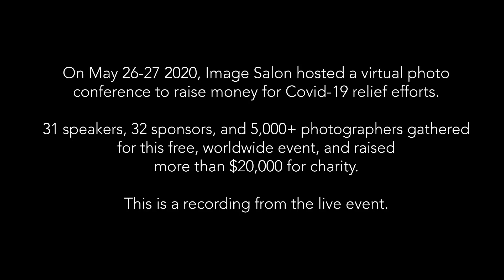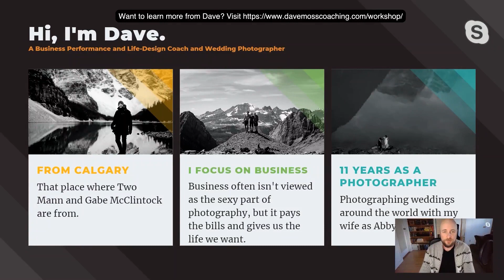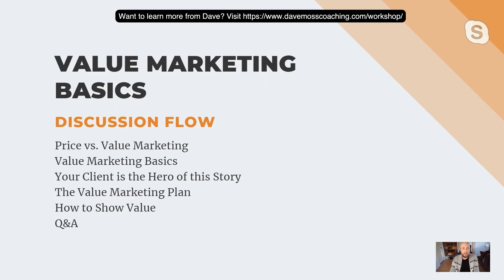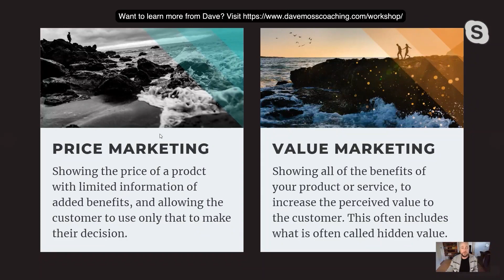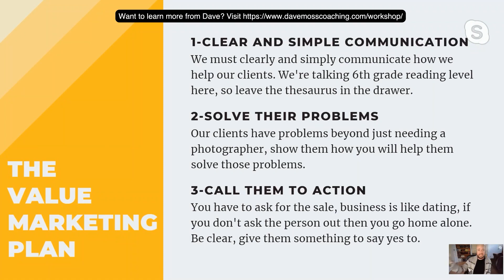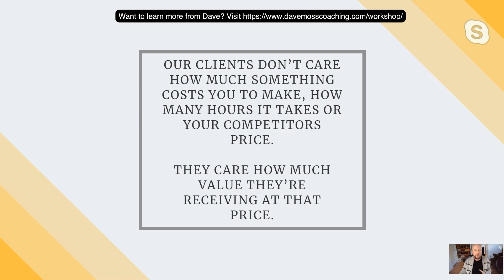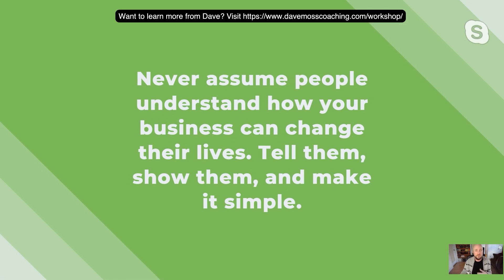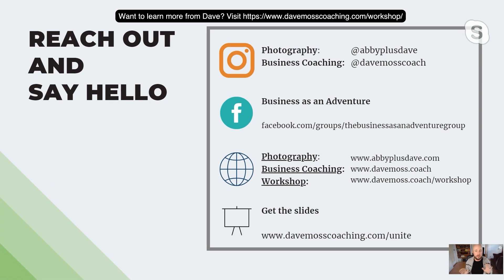PHOTOGRAPHERS UNITE: Dave Moss - Value marketing made easy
Watch the presentation by Dave Moss during Photographers Unite, a virtual photo conference hosted by Image Salon, to raise money for Covid-19 relief efforts, that took place May 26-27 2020.